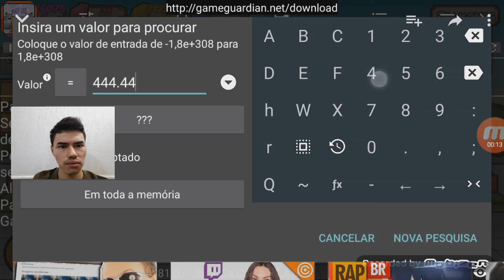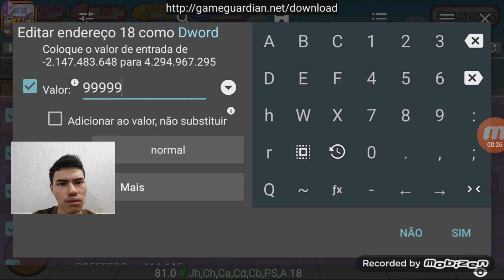Assista e Ganhe 99999 Diamantes Roxos|Azuis|Vermelhos|Amarelos - Stick Champions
Faço Thumbs entre em contato (Grátis: Exceção)

Meu Celular: Galaxy S6
Versão: +6.0
Servidor SAOIF: EN-01

Quer Ter o Canal Divulgado? (Divulgado no Facebook)

• Se gostou do vídeo deixe sua avaliação!

Doadores:
1º Vitor salve 4 real
2º KaviarvazBR 2,22 real
3º LostEnzoEvil 1 real

► Parceiros (CLANSUPER)